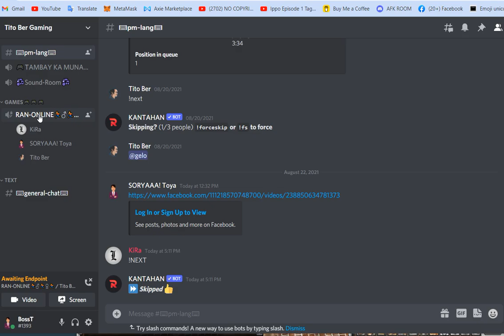SINAG RAN PK 2